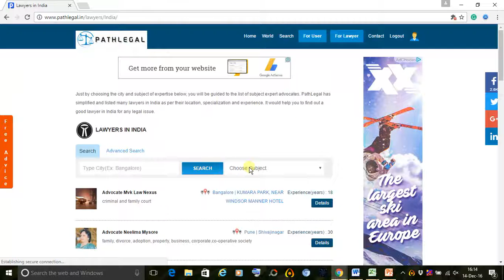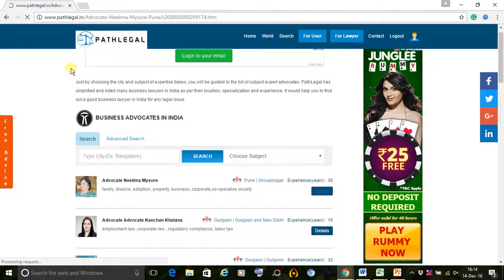business lawyers in india